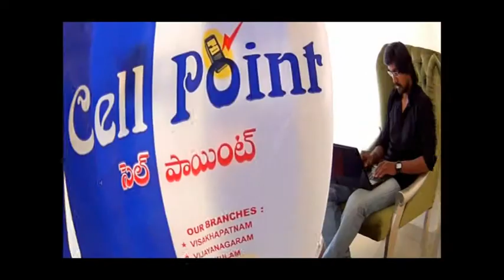Cell Point 3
Cell Point Ugadi 2013